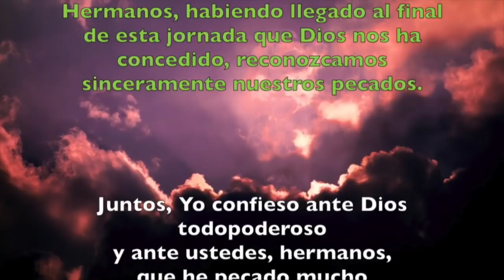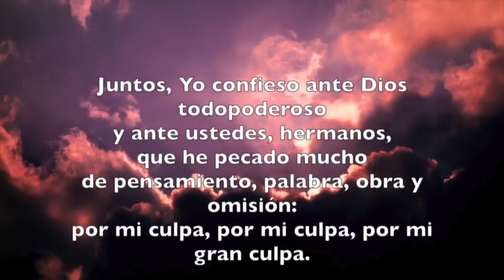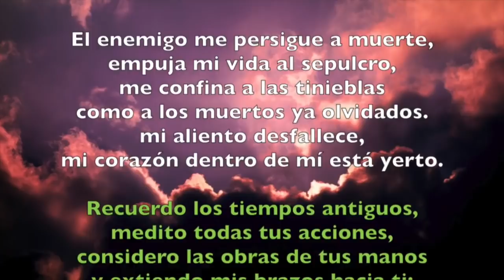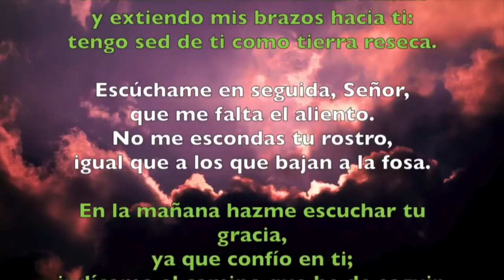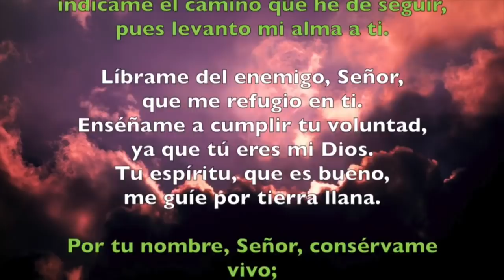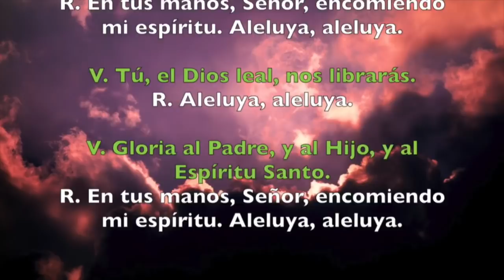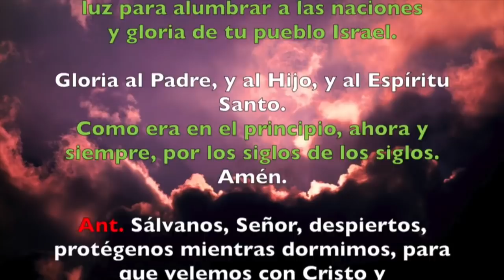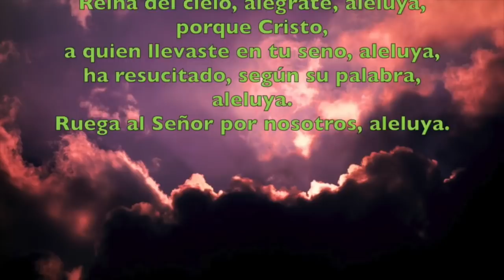Oracion de la noche Completas MARTES 21 DE ABRIL 2020 Padre Sam Produccion Crisol